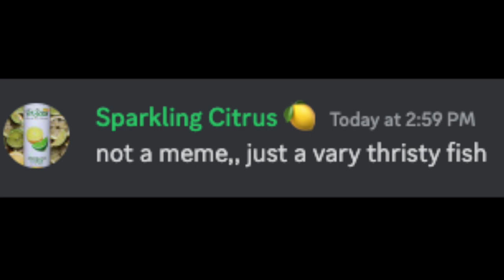Big "NASTY" Soda *VS.* Fit Soda ... (they lost) | Funny shorts video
Big Nasty Soda came into our Discord server looking to start problems and left defeated and full of sugar and chemicals unlike the amazing super delicious Fit Soda 🌈

🥤💪🏽 Fit Soda, the greatest beverage known to all! Head to 'fitsoda.com' and pick up some today!

🔴 If you enjoy our Podcast, Shorts/Clips, Reactions, News or any other of our content follow @FitSoda and @KoiosBeverageCorp

🥤Follow The Fit Soda Fam!!

Stay Hydrated 💧